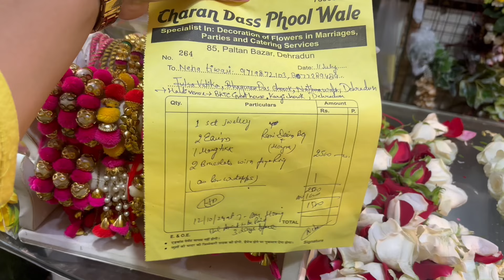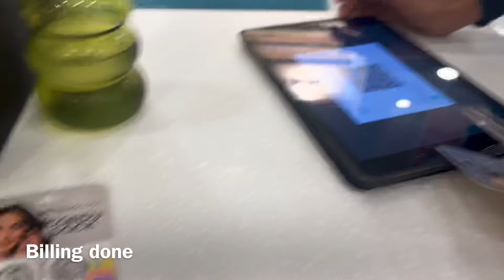Finally my friend is getting married 😍 weddingshoppingvlog dehradun paltanbazar 2024